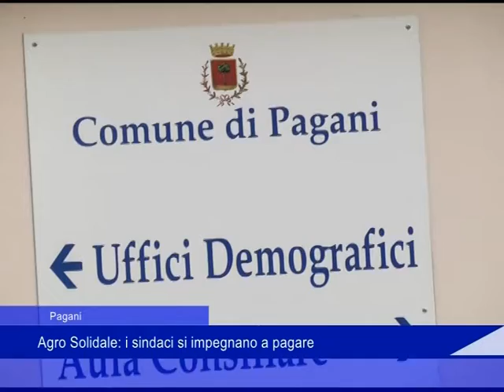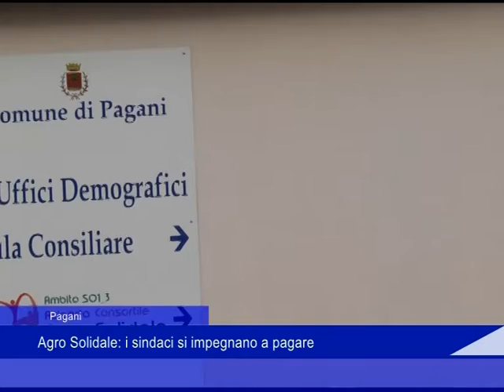Pagani: Agro Solidale, i sindaci si impegnano a pagare - 26 Gennaio 2020